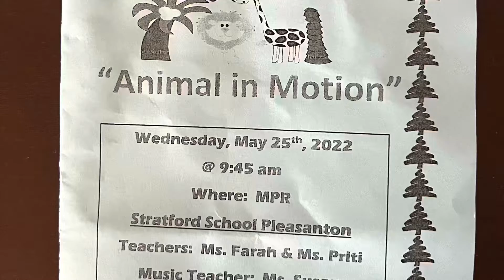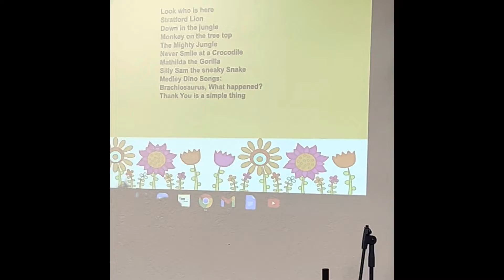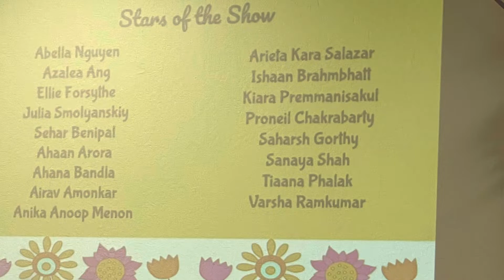Proneil’s Spring Program, Pre-K @ Stratford School, Pleasanton - May 2022